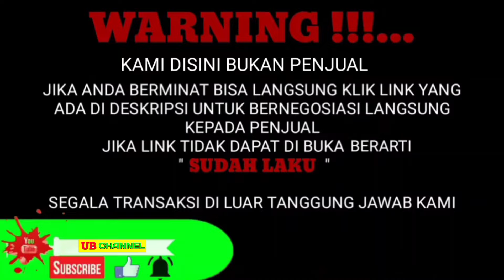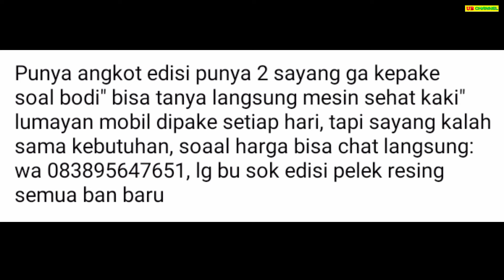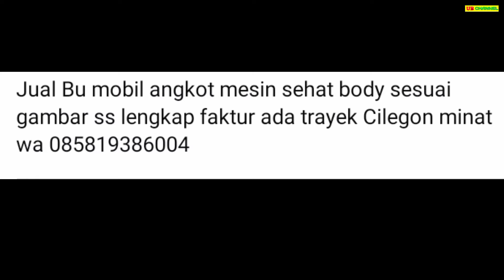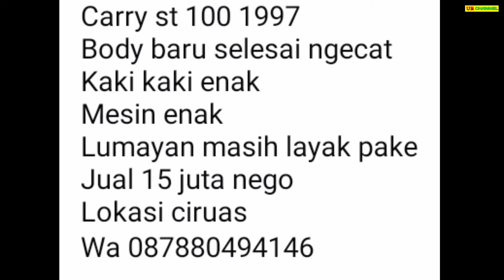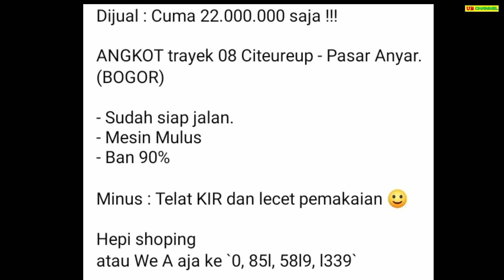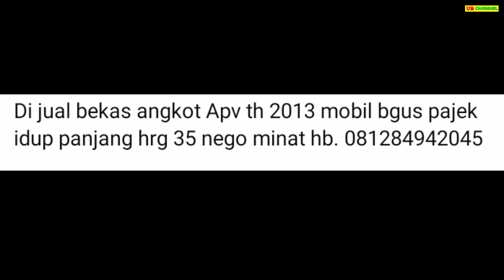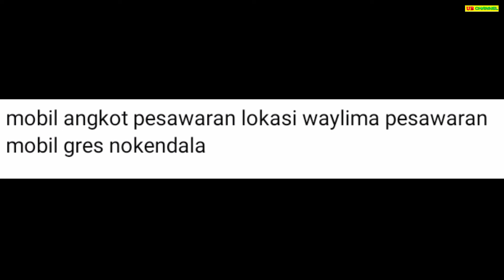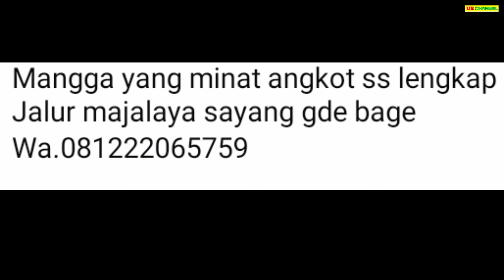HARGA MOBIL ANGKOT BEKAS HANYA 7 JUTA AJA MURAH BURUAN DIBELI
7 ANGKOT BEKAS MURAH HARGA MULAI 7 JUTA

AWAS PENIPUAN !!!...

7

15

22

35

39

90

Terima Kasih..